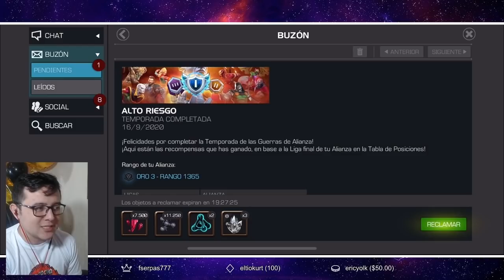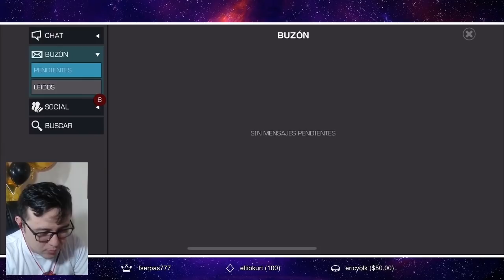MINI APERTURA (CUENTA SECUNDARIA) | PROGRESO DE 2 MESES? | Marvel: Batalla de superhéroes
Va creciendo la cuenta secundaria... quedamos en oro 3!!

KesOB :D

DIRECTOS TODOS LOS DÍAS